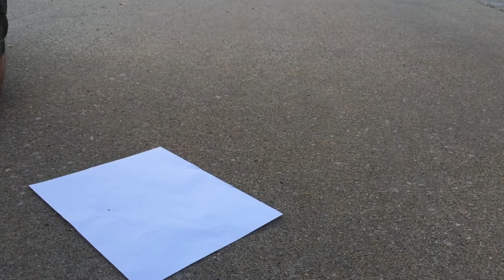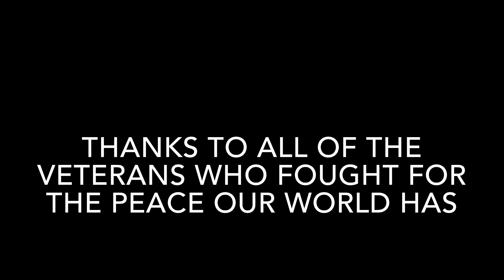The Stockmen Show - Memorial Day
Hopefully you were looking forward to Day 3. I had a lot of fun making this one.